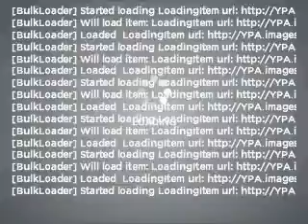2008 Cadillac CTS - Wilmington DE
Year: 2008
Make: Cadillac
Model: CTS
Trim: 3 6 DI
Engine: 3.6 liter 6 cylinder 24 valve
Transmission: Automatic
Color: Black Raven
Mileage: 40725
Address:
1606 Pennsylvania Ave